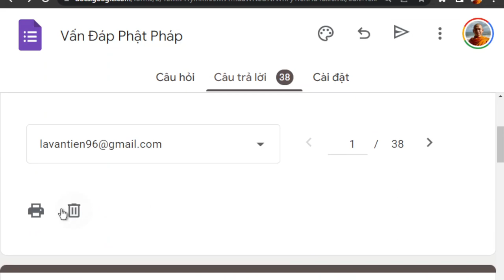1438. Nguyên nhân thánh đệ tử bị bò húc chết